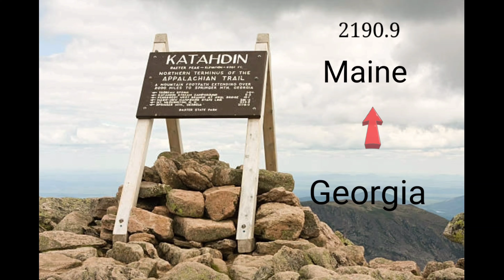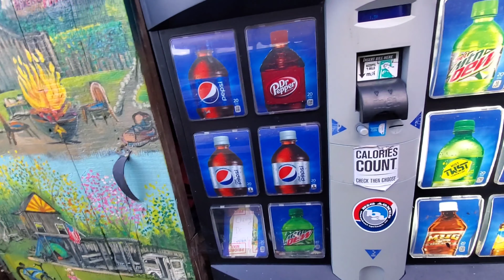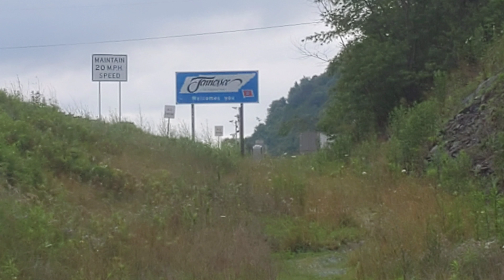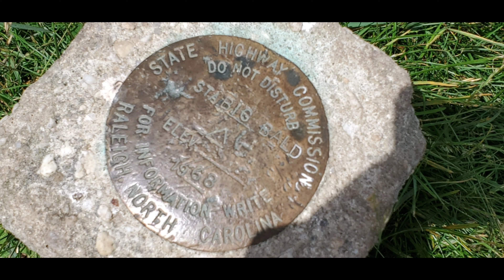The Big Bald Experience on the Appalachian Trail Day 47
We hike to the summit of Big Bald for some incredible vies. We are reminded of why we are doing this thruhike.